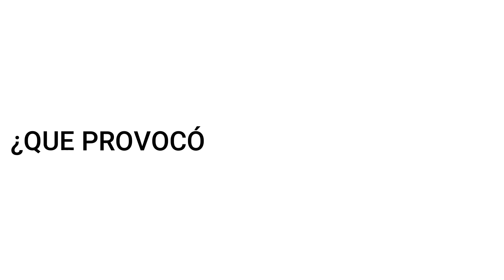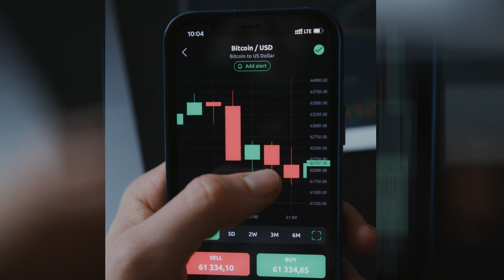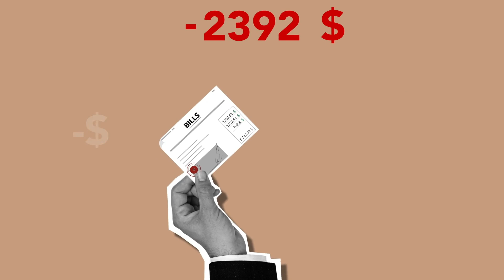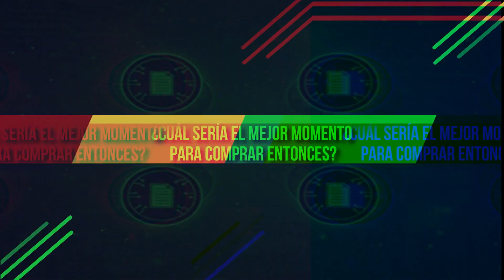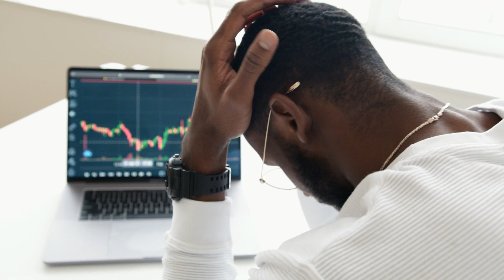📉¿Qué Provocó la Caída de Bitcoin BTC? ❌| Ronny Rohrig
Por qué está bajando el bitcoin? se mantendrá en una barrera que no superara los 40 mil? Y por qué a Wall Street le preocupa esto? Y lo más importante; ¿Es buena idea invertir en bitcoin en este momento? Todo esto y mucho más respondido en el video que te traigo hoy.